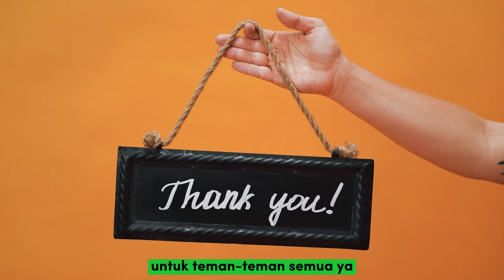5 MANFAAT DAUN SELEDRI UNTUK KESEHATAN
Ada yang udah tau belom nih, Seledri ternyata banyak banget manfaatnya loh untuk kesehatan kita.